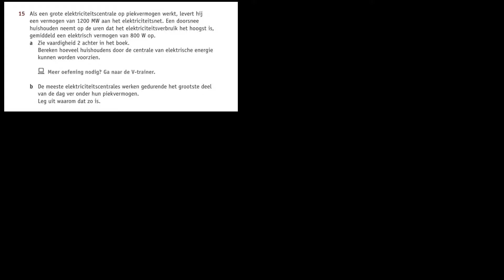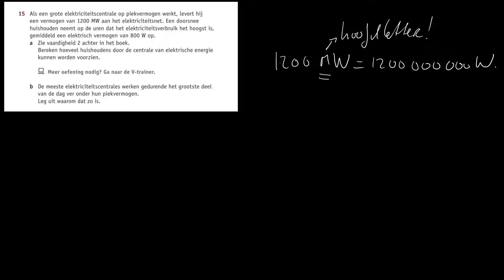3HAVO Opgave 15 H2